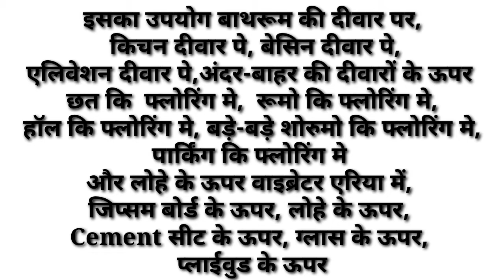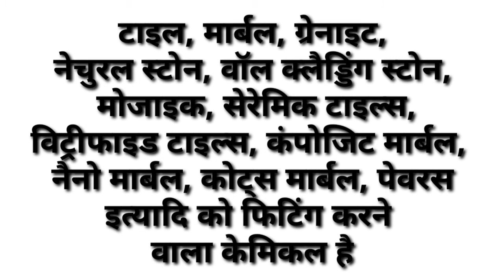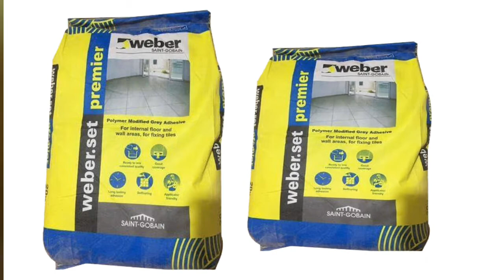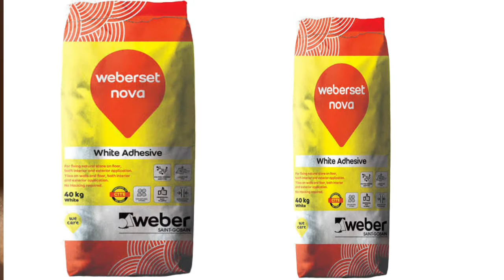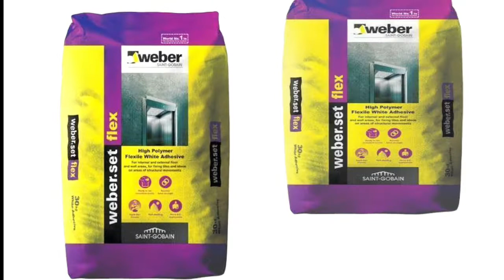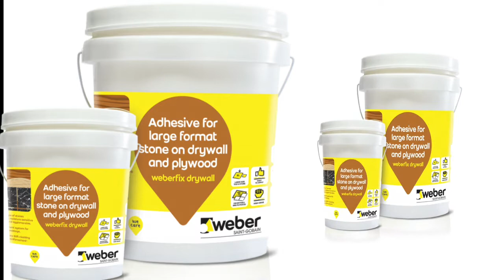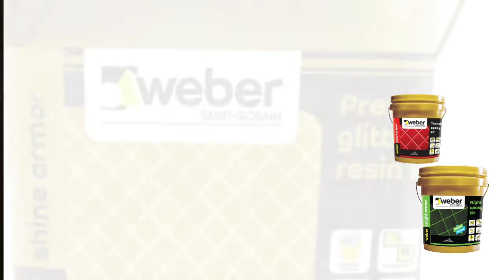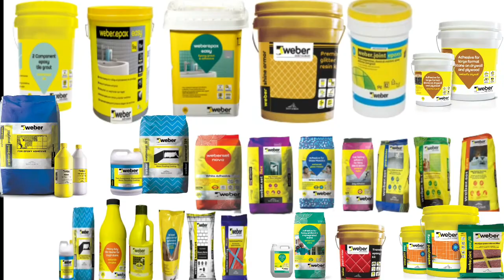Weber tile adhesive, Saint gobin Weber, Weber tile Epoxy, Weber tile adhesive, weber Epoxy grout.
About Weber tile adhesive 👇👇
weber epoxy adhesive is a three-component, heavy duty, chemical resistant adhesive for fixing tile & stone of small & big format on wall & floor. It provides excellent, high durable bond strength for fixing tile & stone on metal surfaces. weber epoxy adhesive can be used in wet, internal and external areas.